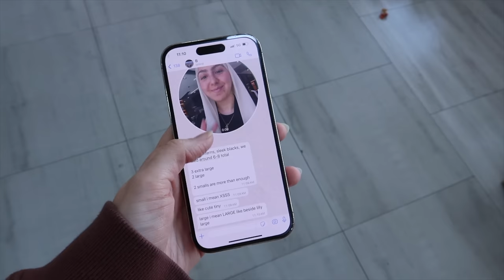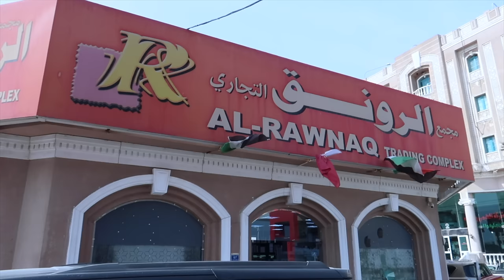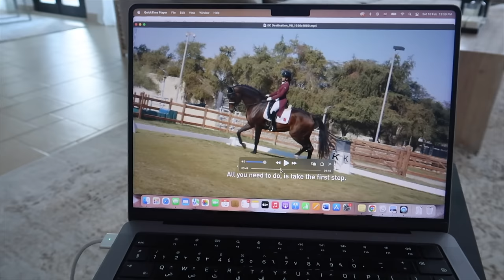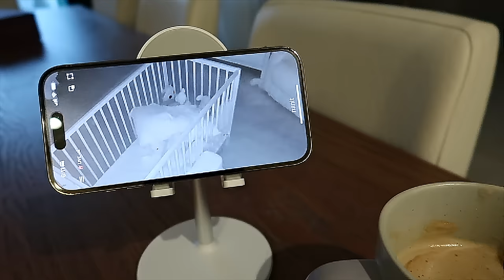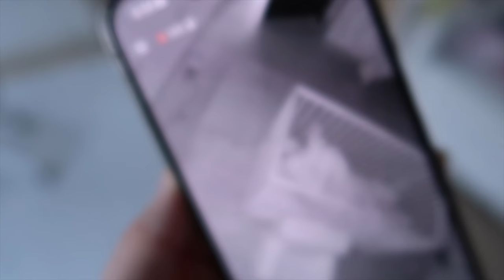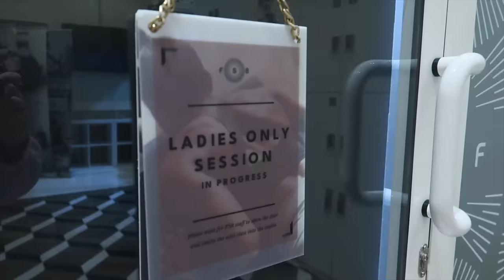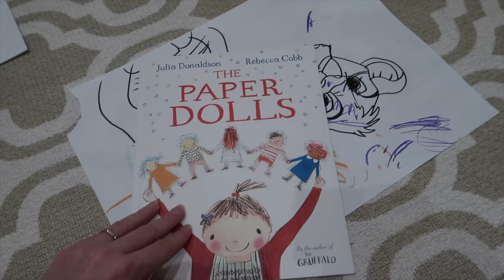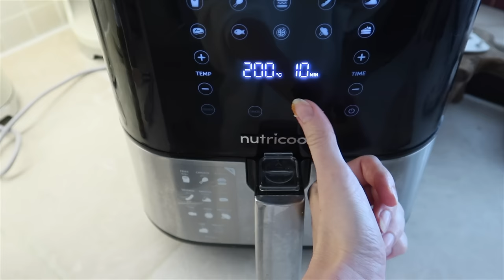FIRST VLOG IN YEARS ☆ Ramadan Preparations, Support Groups, Motherhood + lots of cooking!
Well hello there, and salams... as I am here typing this message and uploading this video - I cannot help but feel a bit of an imposter syndrome with the whole YouTube and vlogging world. I have felt so down and so low on energy for the longest time, that when I finally felt the urge to pick up my camera and create some content - I just went for it without allowing myself to second-guess it and talk myself out of it.

Products/ Places/ Things I mentioned:

- The amazing toddler clock that helps my daughter not wake up at 5AM
- Stainless Steel lunchbox containers
- Magnetic measuring cups
- Art Light

My talented artist friend who customized all the paintings in my house

PS! For anyone in Qatar: The stores I visited were Shaheen and Rawnaq, but I found the best stuff in Homecenter ;)

If you want to see more videos, and if there is anything specific you want to see/hear about in the next one. Do let me know xx

Love always,
Eileen